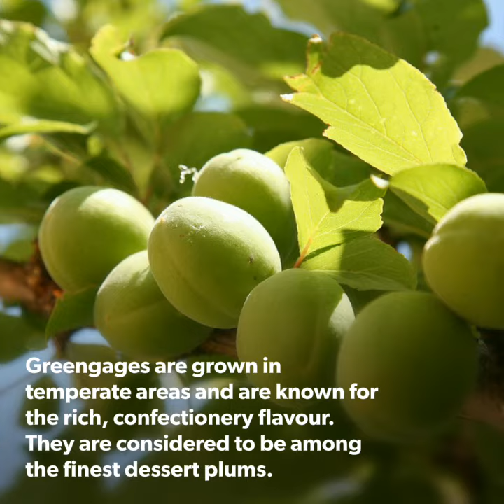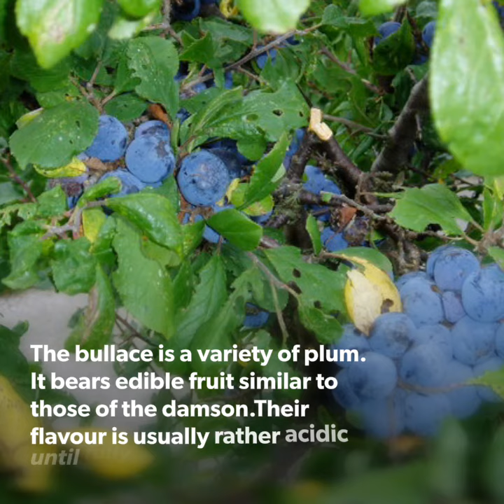TOP 10 PLUM VARITIES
A plum is a fruit of the subgenus Prunus of the genus Prunus. The subgenus is distinguished from other subgenera in the shoots having terminal bud and solitary side buds, the flowers in groups of one to five together on short stems, and the fruit having a groove running down one side and a smooth stone.